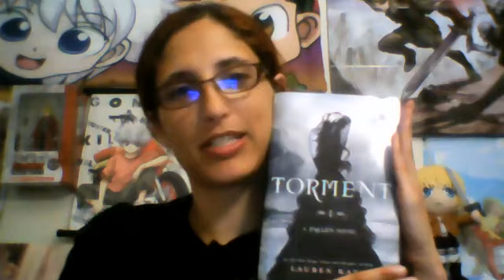CURSE OF THE GODS REVEALED Nanatsu no Taizai Chapter 224 MangaNerdigan Live Reaction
Live Reaction to Nanatsu no Taizai Manga Chapter 224

Contribute to the Nerdigans Inc. Expansion

Playstation Network ID: packergirl89